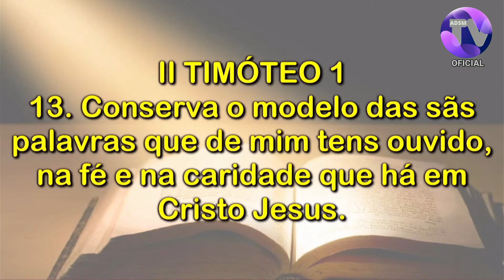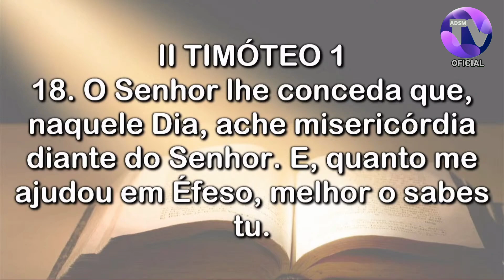Abertura da 25° EBO-COMADEP PB 2022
Solenidade de Abertura da 25° EBO-COMADEP PB 2022
Escola Bíblica de Obreiros, da Assembléia de Deus na Paraiba.